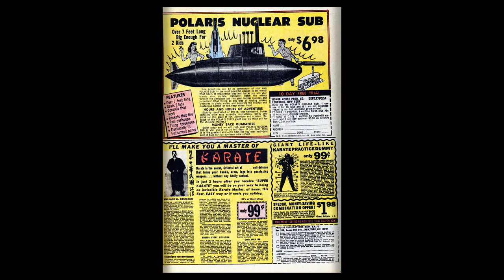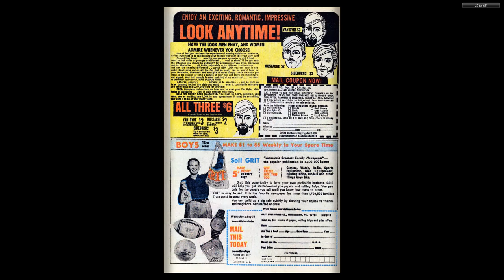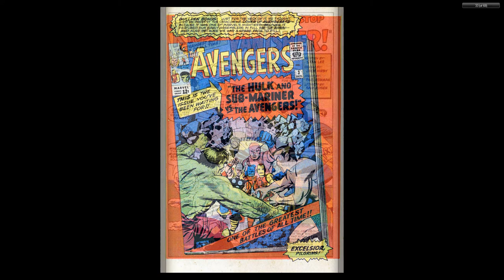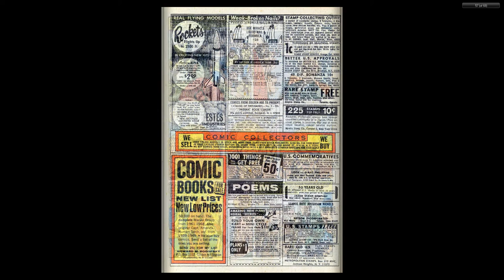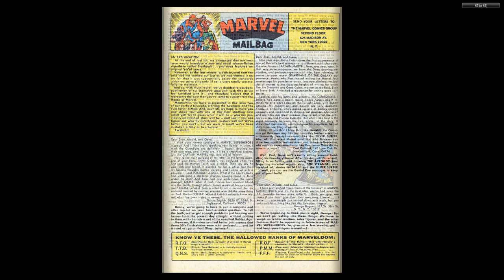196907 Marvel Super Heroes v1 021